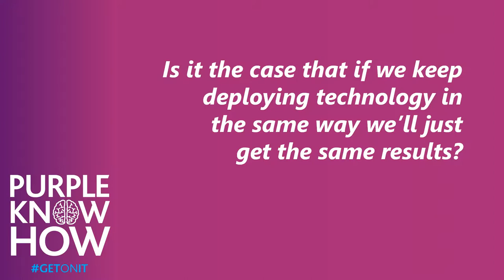TSG's Paul Burns talks about making smart business decisions with technology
In this short video, TSG's CTO Paul Burns talks about how businesses need to do things differently to get better results. He discusses the huge shift towards the cloud and how you can ensure your business doesn't get left behind.